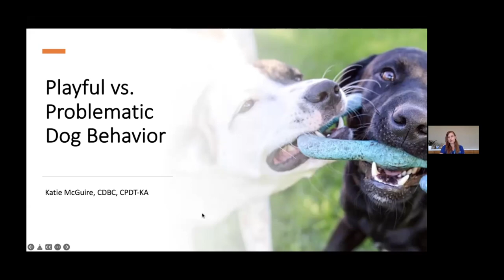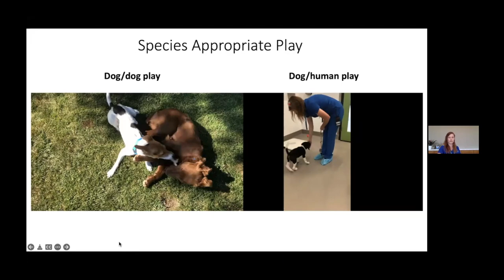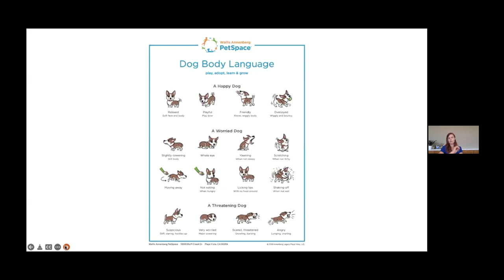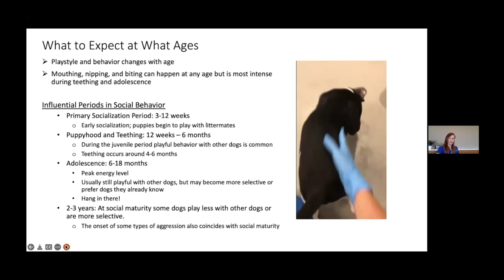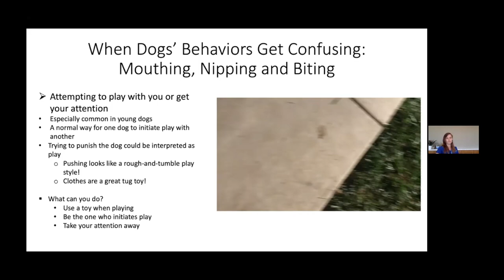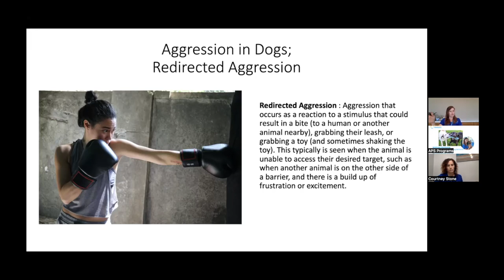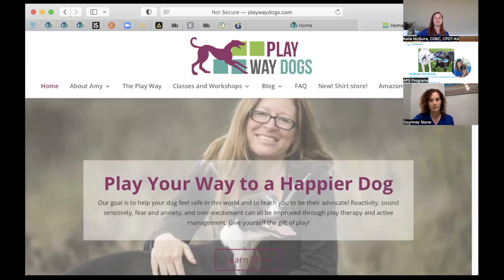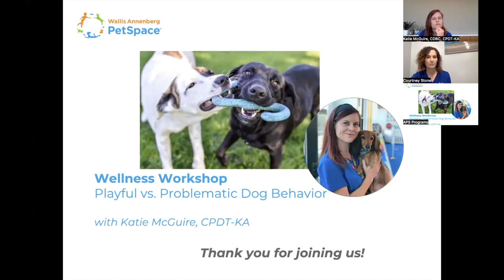Wellness Workshop: Playful vs. Problematic Dog Behavior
Join Annenberg PetSpace Animal Behavior Specialist & Trainer, Katie McGuire, CDBC, CPDT-KA as she digs into play style at different life stages, engaging with other dogs, interacting with humans, what play should look like, and when playtime crosses the line. McGuire will also cover what aggression looks like in dogs, why and how it happens, so that pet parents can better differentiate between playful and aggressive behaviors.